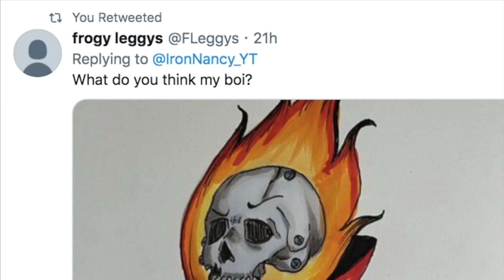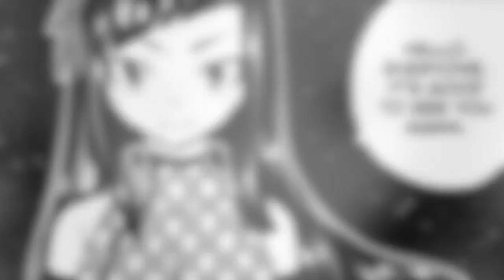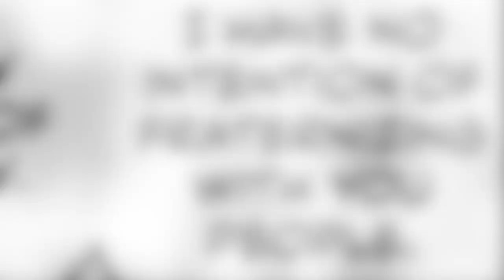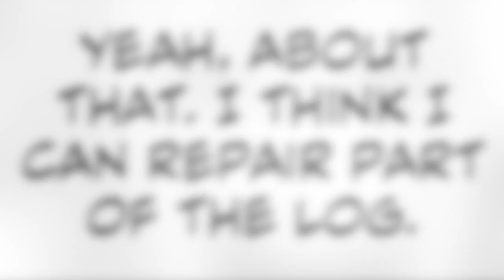"JUSTICE IS FINALLY BACK" Edens Zero: Chapter 106 POST REACTION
Justice is back baby!! This chapter was pretty epic, all the set up that took place has me pretty hyped for the future. I can't wait to see the new enemy Poseidon Nero. I can't wait to see Justice's ether gear. I'm just so hyped man, also send fan art to @IronNancy_YT on twitter.